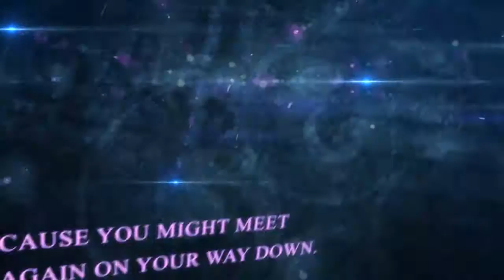Wise Words Motion Graphic By After Effects